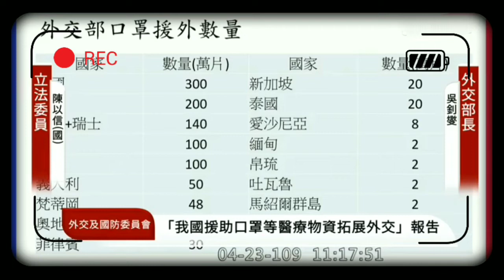1090423#外交及國防委員會#陳以信 面對全求防疫，外交人事調動最好「稍安勿燥」！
陳以信今在立法院進行質詢，並且指出520國安外交團隊有可能變動，但全球都在防疫當前，各國外交部門都已焦頭爛額，現在時間點是不是能進行調動，其他國家是不是能接受你調動都是很大的問題。